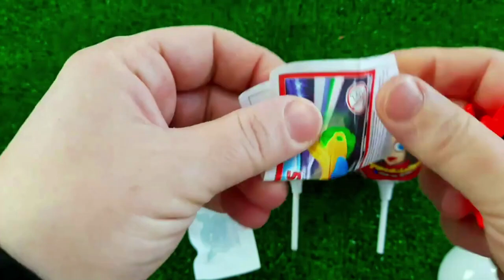Rainbow Satisfying Video | DIY How To Make Lollipop Candy Paw Patrol Fruits Cutting ASMR